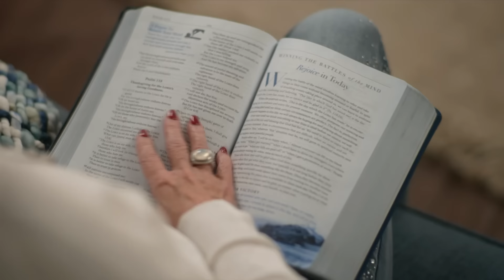Victory Demands Self-Control - Pt 2 | Joyce Meyer | Enjoying Everyday Life Teaching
You can let go of stress and frustration by learning how to say NO to your feelings. Learn how to resist these temptations today, on this episode of Enjoying Everyday Life with Joyce Meyer.